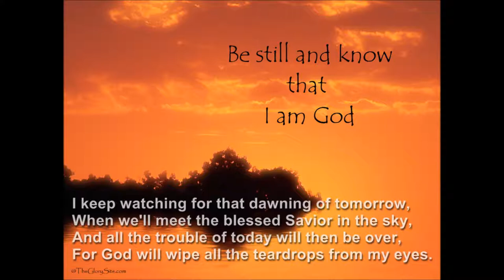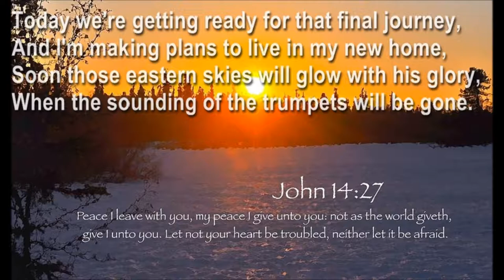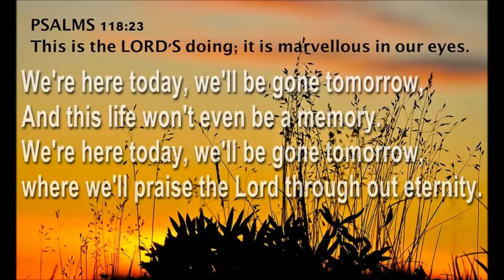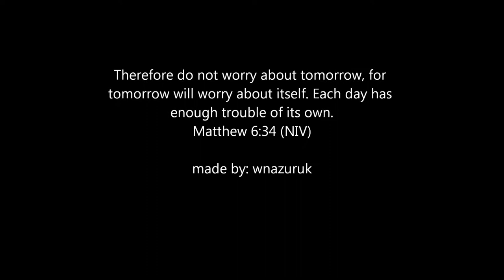Here Today Gone Tomorrow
Brother Gary Simple